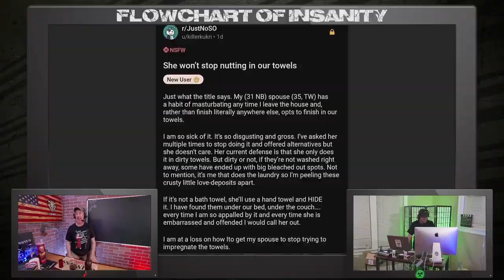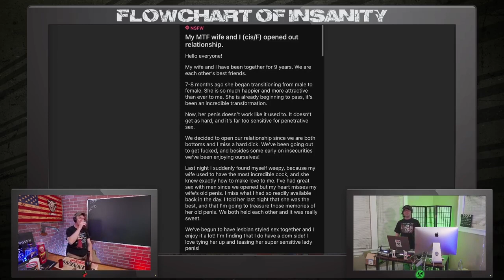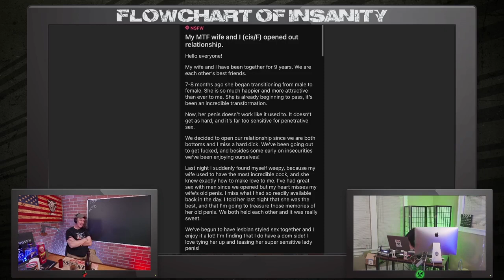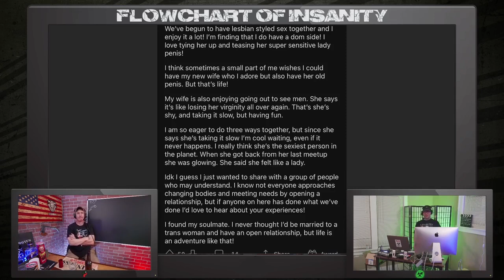Towel Humper | Grunt Speak Shorts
The transformer community has some strange habits and stranger stories.

Redonkulas.com Productions
29488 Woodward Avenue, Unit 407